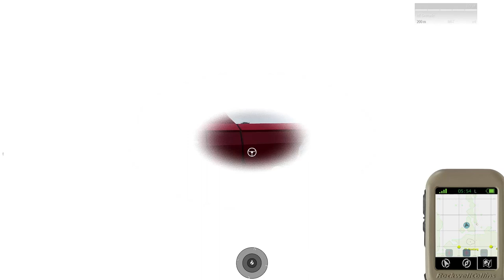Navy SEAL JTAC Intense Firefight - OP White Sands 02-18 - ARMA III MILSIM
Task Force Trident
Task Force Trident or TFT for short, is a long-standing unit within the Arma 3 community that has been conducting high-speed operations for over 4 years (January 2017).  During this time we have maintained ourselves as the premier SEAL Team MILSIM in addition to bringing onboard Rangers and HSC-85 attachments to support full-spectrum simulated combat operations.  Between new and old members alike, we pride ourselves on the diversity within the unit. Many members are currently active duty, reserve, or retired military and we also boast a large amount of EMS, Fire, and Police.  We constantly strive to improve upon our goal, to maintain ourselves as the best realism community on ArmA with the phrase, “Fun through realism”.  We understand someone will always be better than us, or at least that is the attitude we maintain as we better ourselves every day.  Any and all members here have the power to produce a change in the unit, and at no time are they the little man.  We perform training, high-quality missions with full storylines, and fun missions to pass the time here among the multitude of games our gaming community plays.

Unit Detachments
1st Platoon, Alpha Co, 1st Ranger Battalion
Alpha Platoon, Troop 4, SEAL Team 10
Helicopter Sea Combat Squadron 85

Our Operations
Our operations heavily focus on the “full-spectrum” combat operation.  This emphasizes intelligence collection and supporting asset integration into multiple mission types that include reconnaissance, patrolling, direct action, unconventional warfare, and much more!

Our Roles
Our unit has a variety of roles that enable us to complete dynamic missions across all terrains and situations.  These roles include:
– US Army Ranger (Ranger, Medic, RATLEO, Weapons)
– US Navy SEAL (Medic, Weapons, JTAC, Intelligence)
– Naval Aviator (Pilot)

Requirements
- Be at least 17 years or older
- Write and Speak English at a proficient level
- Own ArmA III and have the ability to download mods
- Not be a member of any realism/milsim unit
- Attend operations Saturdays at 2000 EST (8 PM EST)

- Make a forum account
- Submit application in the “Recruitment” forum